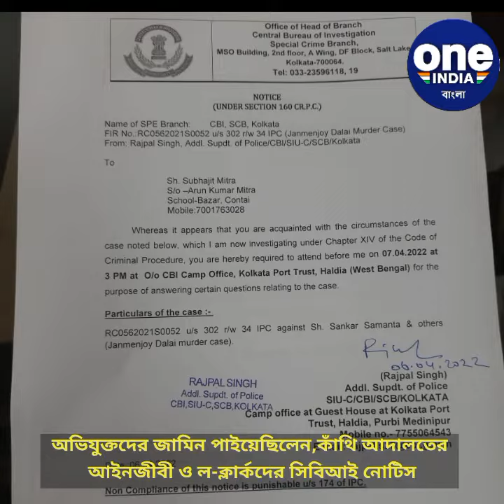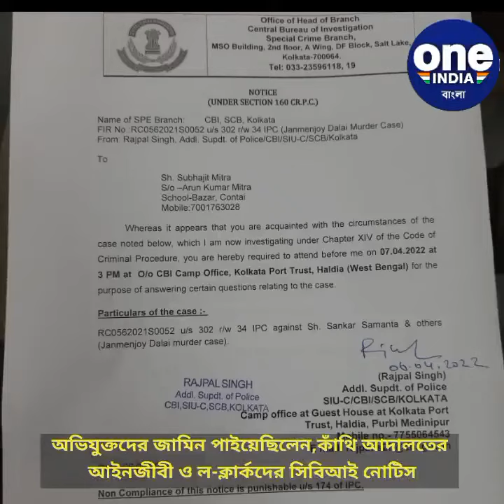অভিযুক্তদের জামিন পাইয়েছিলেন,কাঁথি আদালতের আইনজীবী ও ল-ক্লার্কদের সিবিআই নোটিস |Oneindia bengali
অভিযুক্তদের জামিন পাইয়েছিলেন,কাঁথি আদালতের আইনজীবী ও ল-ক্লার্কদের সিবিআই নোটিস